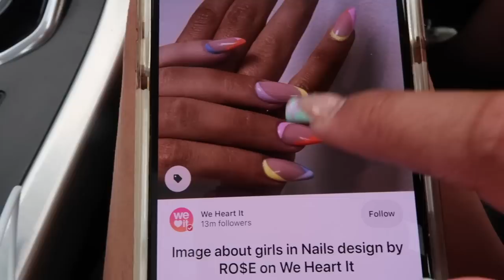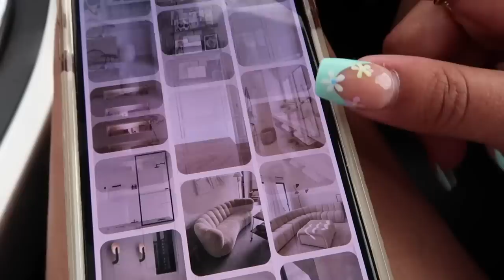i'm back & we really need to catch up!! missed u all🤍| Emily Philpott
hey loves🦋
sorry for the radio silence on here but i am back for good!! missed chatting to you all so so so much - ily x

💬 PLEASE REQUEST ANY LINKS YOU WOULD LIKE IN THE COMMENTS🦋
table fire pits

asos dress
iets frans hoodie
iets fans shorts
black crop

Much Love,

Em x

p.s ly all x